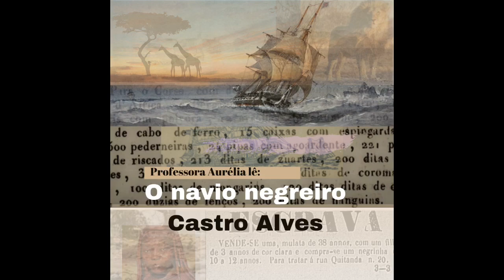O navio negreiro, Castro Alves.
O NAVIO NEGREIRO
Castro Alves
I
'Stamos em pleno mar... Doudo no espaço
Brinca o luar — dourada borboleta;
E as vagas após ele correm... cansam
Como turba de infantes inquieta.
'Stamos em pleno mar... Do firmamento
Os astros saltam como espumas de ouro...
O mar em troca acende as ardentias,
— Constelações do líquido tesouro...
'Stamos em pleno mar... Dois infinitos
Ali se estreitam num abraço insano,
Azuis, dourados, plácidos, sublimes...
Qual dos dous é o céu? qual o oceano?...
'Stamos em pleno mar. . . Abrindo as velas
Ao quente arfar das virações marinhas,
Veleiro brigue corre à flor dos mares,
Como roçam na vaga as andorinhas...
Donde vem? onde vai? Das naus errantes
Quem sabe o rumo se é tão grande o espaço?
Neste saara os corcéis o pó levantam,
Galopam, voam, mas não deixam traço.
Bem feliz quem ali pode nest'hora
Sentir deste painel a majestade!
Embaixo — o mar em cima — o firmamento...
E no mar e no céu — a imensidade!
Oh! que doce harmonia traz-me a brisa!
Que música suave ao longe soa!
Meu Deus! como é sublime um canto ardente
Pelas vagas sem fim boiando à toa!
Homens do mar! ó rudes marinheiros,
Tostados pelo sol dos quatro mundos!
Crianças que a procela acalentara
No berço destes pélagos profundos!
Esperai! esperai! deixai que eu beba
Esta selvagem, livre poesia
Orquestra — é o mar, que ruge pela proa,
E o vento, que nas cordas assobia...
Por que foges assim, barco ligeiro?
Por que foges do pávido poeta?
Oh! quem me dera acompanhar-te a esteira
Que semelha no mar — doudo cometa!
Albatroz! Albatroz! águia do oceano,
Tu que dormes das nuvens entre as gazas,
Sacode as penas, Leviathan do espaço,
Albatroz! Albatroz! dá-me estas asas.

II

Que importa do nauta o berço,
Donde é filho, qual seu lar?
Ama a cadência do verso
Que lhe ensina o velho mar!
Cantai! que a morte é divina!
Resvala o brigue à bolina
Como golfinho veloz.
Presa ao mastro da mezena
Saudosa bandeira acena
As vagas que deixa após.
Do Espanhol as cantilenas
Requebradas de langor,
Lembram as moças morenas,
As andaluzas em flor!
Da Itália o filho indolente
Canta Veneza dormente,
— Terra de amor e traição,
Ou do golfo no regaço
Relembra os versos de Tasso,
Junto às lavas do vulcão!
O Inglês — marinheiro frio,
Que ao nascer no mar se achou,
(Porque a Inglaterra é um navio,
Que Deus na Mancha ancorou),
Rijo entoa pátrias glórias,
Lembrando, orgulhoso, histórias
De Nelson e de Aboukir.. .
O Francês — predestinado —
Canta os louros do passado
E os loureiros do porvir!
Os marinheiros Helenos,
Que a vaga jônia criou,
Belos piratas morenos
Do mar que Ulisses cortou,
Homens que Fídias talhara,
Vão cantando em noite clara
Versos que Homero gemeu ...
Nautas de todas as plagas,
Vós sabeis achar nas vagas
As melodias do céu! ...

III

Desce do espaço imenso, ó águia do oceano!
Desce mais ... inda mais... não pode olhar humano
Como o teu mergulhar no brigue voador!
Mas que vejo eu aí... Que quadro d'amarguras!
É canto funeral! ... Que tétricas figuras! ...
Que cena infame e vil... Meu Deus! Meu Deus! Que horror!

IV

Era um sonho dantesco... o tombadilho
Que das luzernas avermelha o brilho.
Em sangue a se banhar.
Tinir de ferros... estalar de açoite...
Legiões de homens negros como a noite,
Horrendos a dançar...
Negras mulheres, suspendendo às tetas
Magras crianças, cujas bocas pretas
Rega o sangue das mães:
Outras moças, mas nuas e espantadas,
No turbilhão de espectros arrastadas,
Em ânsia e mágoa vãs!
E ri-se a orquestra irônica, estridente...
E da ronda fantástica a serpente
Faz doudas espirais ...
Se o velho arqueja, se no chão resvala,
Ouvem-se gritos... o chicote estala.
E voam mais e mais...
Presa nos elos de uma só cadeia,
A multidão faminta cambaleia,
E chora e dança ali!
Um de raiva delira, outro enlouquece,
Outro, que martírios embrutece,
Cantando, geme e ri!
No entanto o capitão manda a manobra,
E após fitando o céu que se desdobra,
Tão puro sobre o mar,
Diz do fumo entre os densos nevoeiros:
"Vibrai rijo o chicote, marinheiros!
Fazei-os mais dançar!..."
 Faz doudas espirais...
Qual um sonho dantesco as sombras voam!...
Gritos, ais, maldições, preces ressoam!
 E ri-se Satanás!...

Ei Alunas e Alunos!

Aqui vamos tratar de questões de língua e literatura, de interpretação e produção de texto, fazer leituras de poemas e prosas, revisar redações, conversar com autores e leitores.

;)    "Se você gostou, dê um like para nos incentivar..."  E compartilhe...

Conte nos comentários que poemas e romances brasileiros você gostaria que a Professora Aurélia lesse aqui!